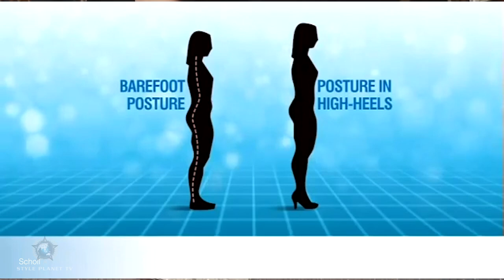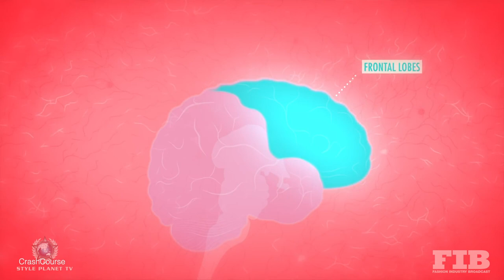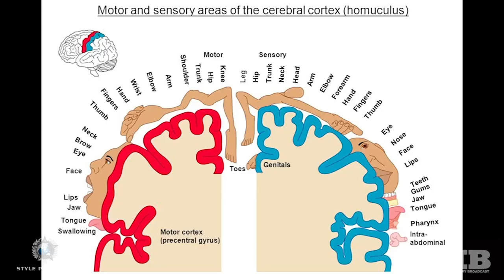Mystery of the High Heel - DESIGNER GUIDES TO FASHION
NARRATED BY ANNALISA ASTARITA
EDITED BY MICHELLE WANG